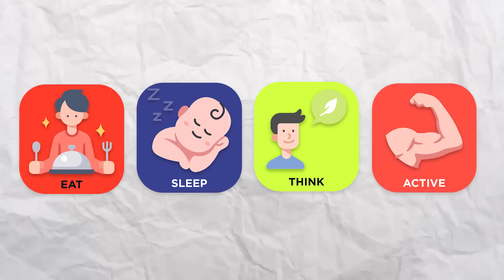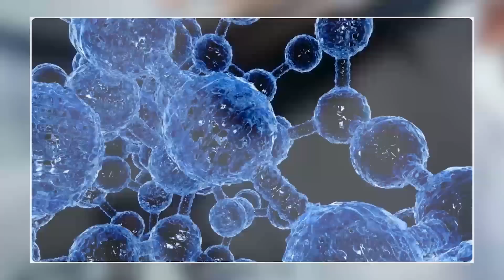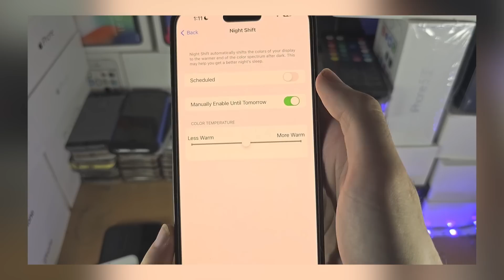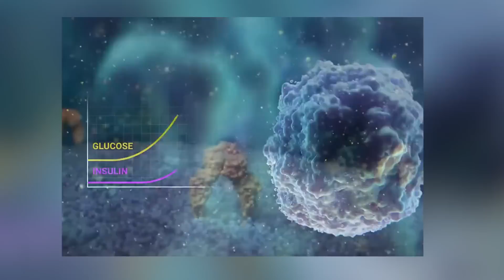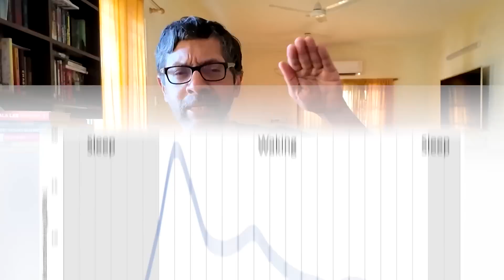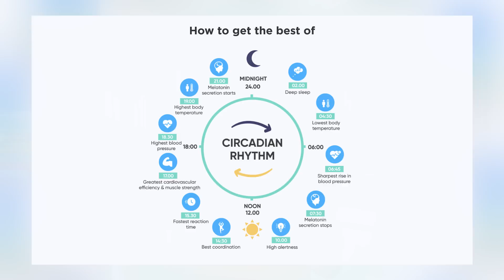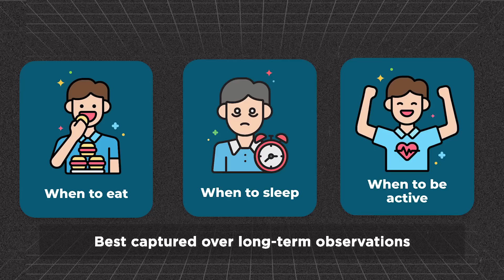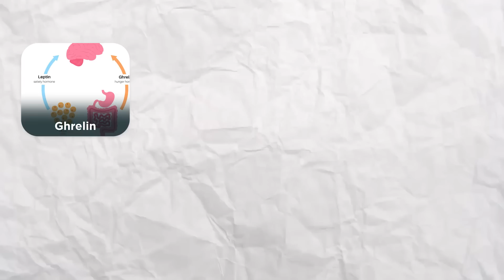Unlock your Body's Clock: The Science of Circadian Rhythm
Welcome to the science of the Circadian Rhythm, your body’s 24-hour internal clock that controls sleep, hunger, metabolism, and more. Influenced by natural light and darkness, this rhythm helps you wake up, stay alert, and prepare for rest. Hormones like melatonin signal bedtime, cortisol boosts morning alertness, and insulin regulates blood sugar. Understanding and aligning with your circadian rhythm can enhance your health and productivity. And it's one of those aspects of our life that best combines traditional wellness knowledge across civilisations with modern day scientific explanations for why it works. But what is challenging is how modern day lifestyles are often out of sync with this.

Summary

6am-8am:
Low melatonin, high cortisol, low blood sugar
Ideal for light cognitive tasks

8am-12pm:
Post-breakfast: insulin normalizes blood sugar
High cortisol and energy levels
Best time for cognitively challenging work
Light exercise can release endorphins, boosting mood and energy

12pm-3pm:
Post-lunch: insulin manages blood sugar
Cortisol decreases, melatonin increases
Not ideal for challenging cognitive tasks
Carb-heavy meals can cause a sugar spike and crash

3pm-6pm:
High body temperature enhances physical performance
Best time for gym, though work schedules may interfere

6pm-9pm:
Sunset: melatonin increases, cortisol decreases
Time for relaxation
Avoid high-carb meals due to decreased insulin sensitivity
Prefer light meals or high protein and fiber
Reduce screen exposure and prepare for sleep

Chapters
00:00 - Introduction to Circadian Rhythm
02:54 - SLEEP - Melatonin
04:02 - HUNGER - Ghrelin & Leptin
04:55 - METABOLISM - Insulin
06:04 - ALERTNESS & STRESS - Cortisol
06:32 - BODY TEMPERATURE
06:55 - Getting in sync with your body's clock
09:25 - Tradition vs Science

PS: There is now a Masala Lab Board Game!